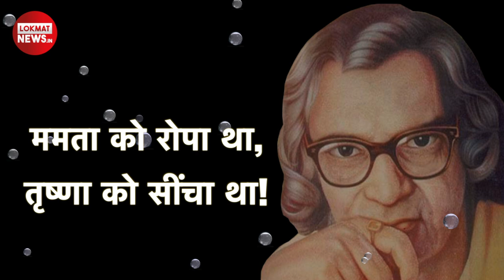Sumitranandan Pant की कविता | छुटपन | Hindi Kavita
Sumitranandan Pant was an Indian poet. He was one of the most celebrated 20th century poets of the Hindi language and was known for romanticism in his poems which were inspired by nature, people and beauty within. Recites by Vaishali Kumari.